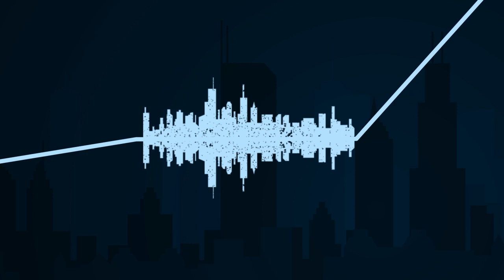What is the definition of Chicago affordable housing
Join us as we share our winning strategies, success stories, obstacles we've encountered, and most importantly, the lessons we have learned along the way. If you are ready to learn the ins and outs of the investing in Chicago and suburbs.

Listen to the 𝗦𝘁𝗿𝗮𝗶𝗴𝗵𝘁 𝗨𝗽 𝗖𝗵𝗶𝗰𝗮𝗴𝗼 𝗜𝗻𝘃𝗲𝘀𝘁𝗼𝗿 𝗣𝗼𝗱𝗰𝗮𝘀𝘁 on your favorite streaming service: